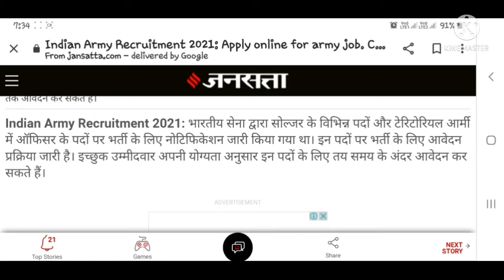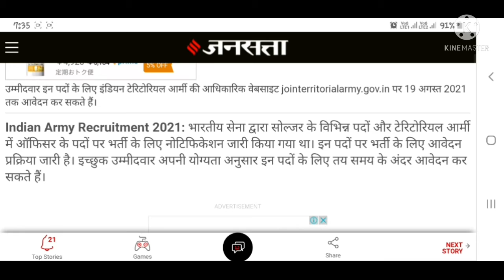Tutorial Army bharti 6sep to 30september 2021#Dnews bharat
🇮🇳Jai hind🇮🇳
Joinindian army
Ta army
jharkhand army rally
Bihar army rally
Tutorial Army bharti 6sep to 30september 2021